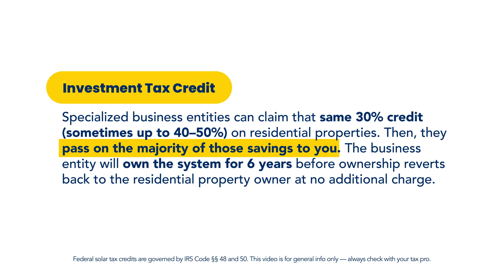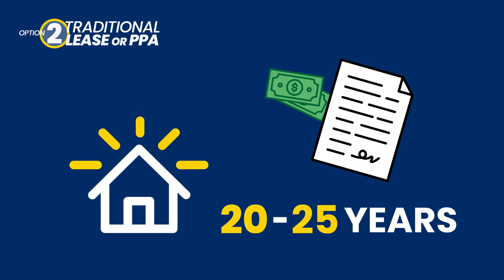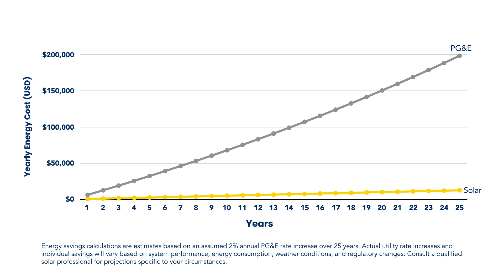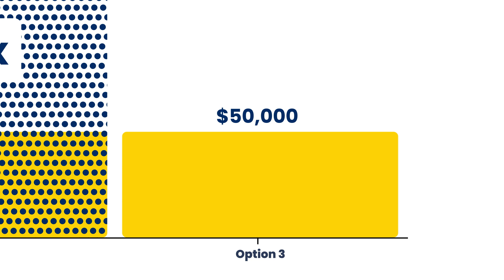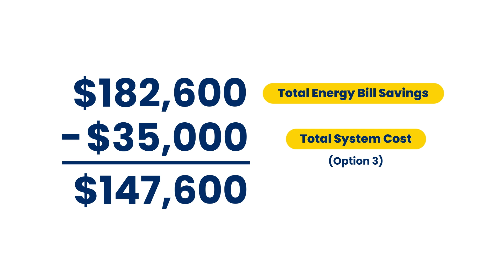Let's Talk Solar - What Does Solar Look Like In 2026?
Learn more about how to tax advantage of solar savings, even after the Residential Solar Tax Credit is no longer available.

Solar Negotiators is Fresno's top-reviewed solar contractor—we have served thousands of happy clients and freed them of the burden of rising utility costs.

With lifetime warranties, a stellar solar maintenance package, and the brightest experts in the industry, we can help you achieve a lifetime of savings through solar energy.